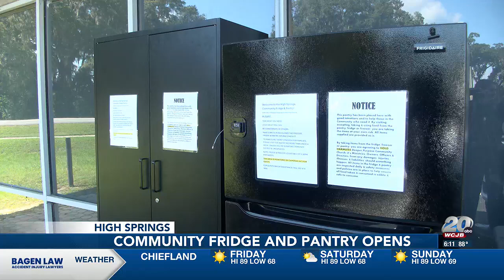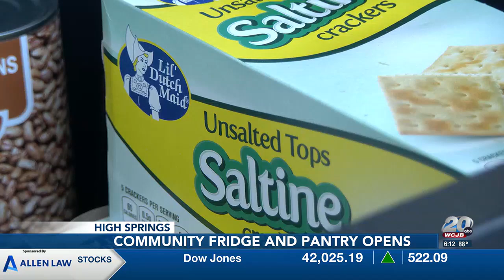Pastor opens heart, food pantry to help those in need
Each week, Joy buys $200 worth of food items to restock the fridge and pantry. He says the other donations come from people in the community.